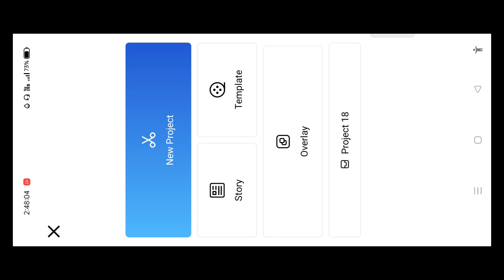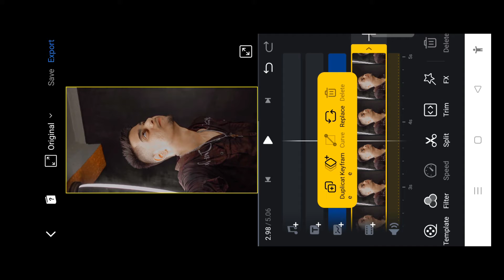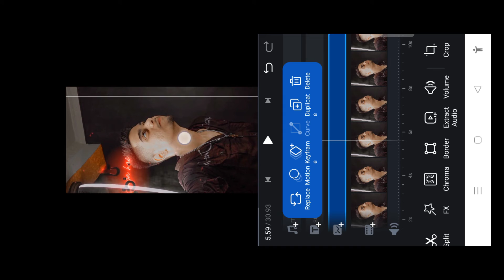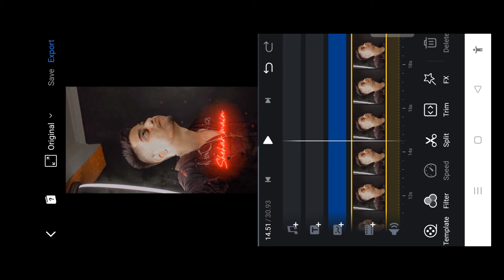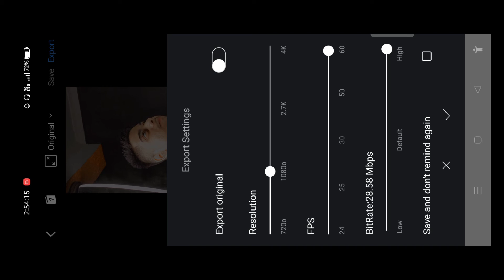VN App Trending Glow Lyrics Video Editing Alight Motion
Jarur karna | Thanks You 🙂 |

Kaif Tech
From - Kolkata West Bengal ( India )

Yours queries:-
VN Speed Photo Video Editing | How To Make Speed Photo Video In Vn Video Editor | Vn App Tutorial

VN App Trending Lyrics Video Editing | Vn Video Editor Lyrics Editing | How To Make Lyrics Video

How To Create Lyrics Video In VN | VN Lyrics Edit | Vn Video Editor Tutorial

VN Video Save To Gallery | How To Save Video In Vn App To Gallery | Vn Video Save Kaise Kare